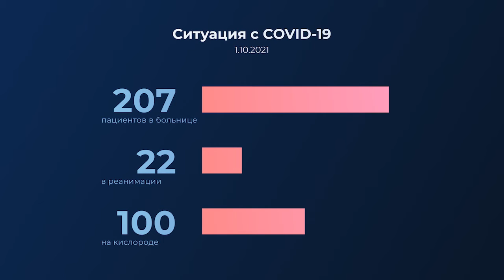Коронавирус: заболеваемость растёт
Игнорировать масочный режим не стоит, говорят специалисты. В России  показатели заболеваемости коронавирусом выросли на 25%. В больницах разворачивают дополнительные койки для ковид-больных. Красная зона расширяется и в Мытищах. На сегодняшний день в городской больнице находится 207 пациентов с диагнозом ковид. Из них 22 человека лежат в реанимации, и ещё 100 находятся на кислороде. Лишь за последние сутки туда поступило 46 пациентов. Самым надежным способом обезопасить себя и своих близких по-прежнему остаётся вакцинация, резюмируют специалисты. (12+)